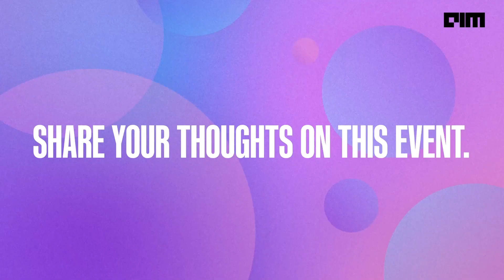"MLDS 2024: Testimonial Highlights" | Ajey Vohra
Discover the unparalleled excitement, insights, and connections experienced firsthand at the MLDS 2024 event, alongside the biggest Gen AI conference! Dive into our testimonial video as we reflect on the highlights and transformative moments from this premier gathering hosted by Analytics India Magazine. From captivating keynote speeches to engaging workshops and networking opportunities, witness the power of MLDS and the Gen AI conference in driving innovation and shaping the future of data science. Join us on this captivating journey as we share our personal experiences and the invaluable lessons learned at MLDS 2024. Whether you're a seasoned professional or a budding enthusiast, this testimonial offers a glimpse into the extraordinary impact of these groundbreaking events. Don't miss out on this exclusive look into the pinnacle of data science innovation – watch now and relive the magic of MLDS 2024!